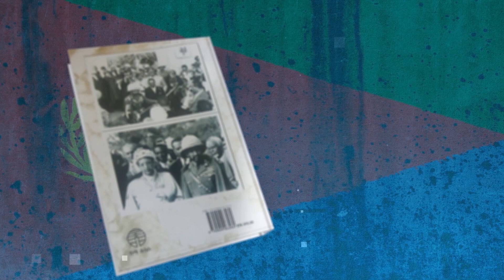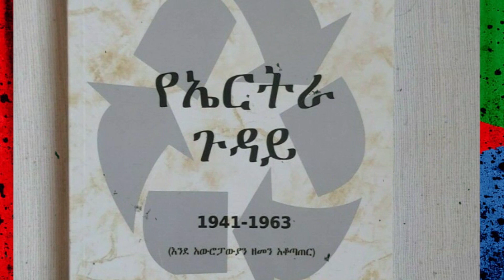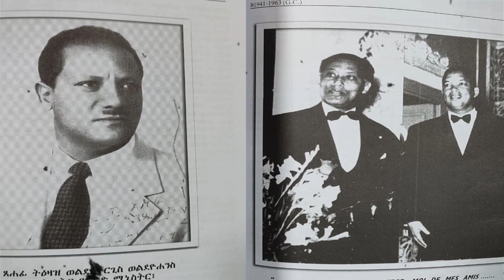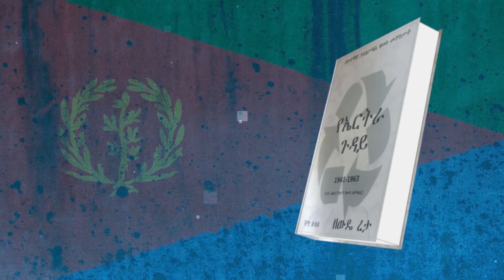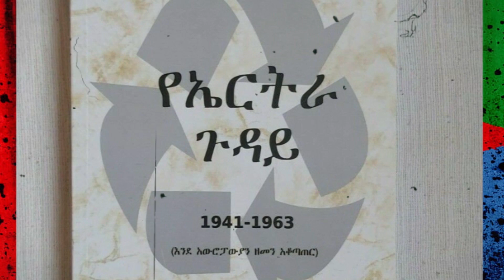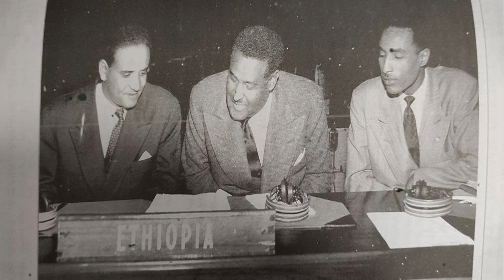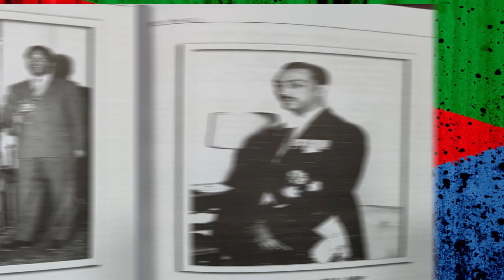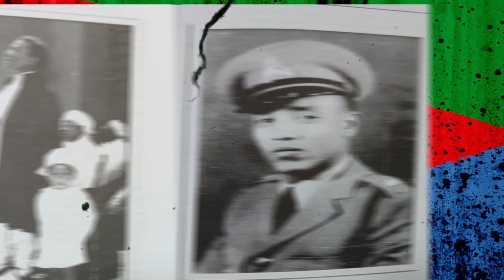ሜዳ ትረካ||የመጽሀፉ ርእስ፡-"የኤርትራ ጉዳይ"||ክፍል 26||አቶ አክሊሉ ለሶቪየቱ መልእክተኛ የሰጡት መልስ||ጸሀፊ፡- ዘውዴ ረታ